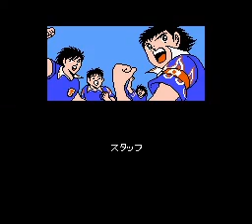Captain Tsubasa 2 Zhangjianihao Hack V4.6 Brazil 2 - Japan Match + All Player Names.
Japonya 2.yarıda 2 oyuncu degiştiriyor ve sonrasında olanlar oluyor.